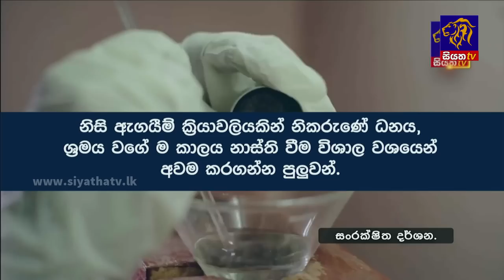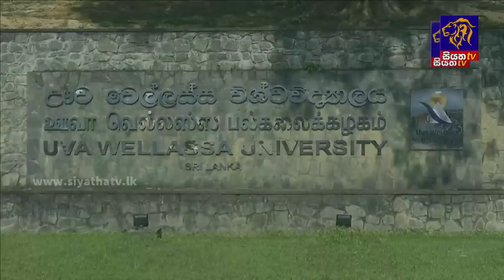Siyatha News | 06.00 AM | 28 - 05 - 2023